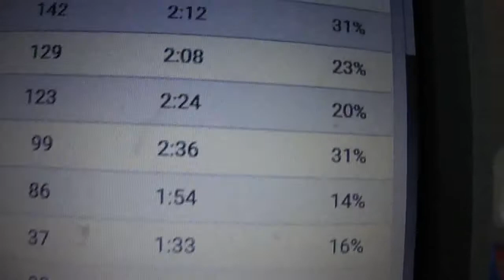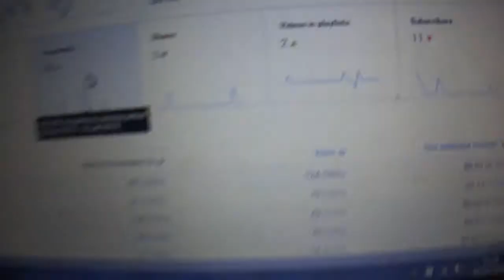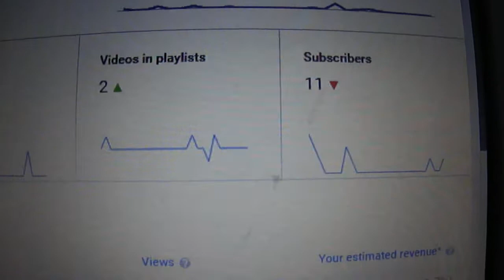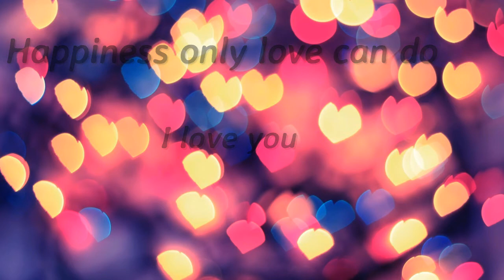dog's paw print/I need ur feed back (46)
just a regular family from the uk